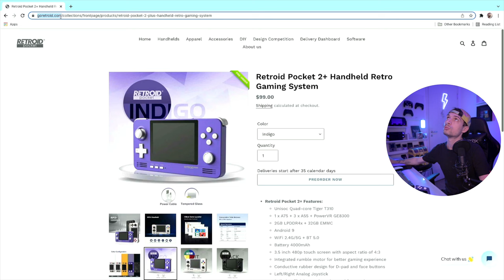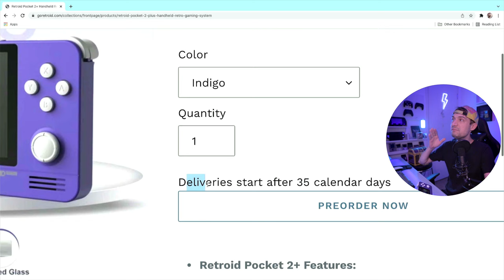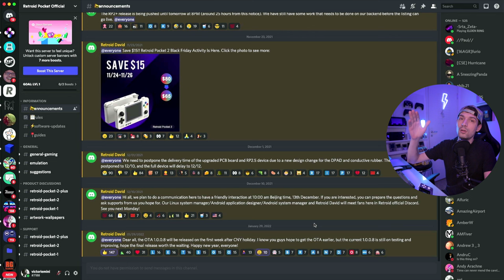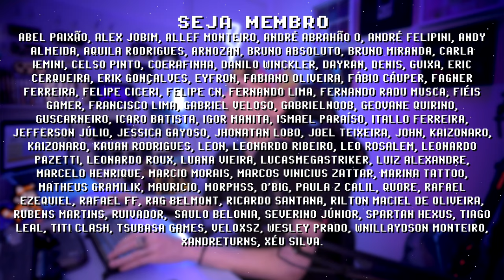O MAIOR PROBLEMA DO RP2+ ! não compre Retroid antes de assistir esse vídeo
Retroid Pocket 2+ é o melhor console portátil de 2022 no quesito custo-benefício, é possível jogar alguns títulos de GameCube, Wii e PS2 nele, mas um console portátil econômico como ele tem suas desvantagens e são elas que vou listar nesse vídeo para vocês. Nesse vídeo listo todos os problemas do RP2+, você notou algum outro problema?

// Caixa Postal
VICTOR IEMINI
78733
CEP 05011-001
SP/BRASIL